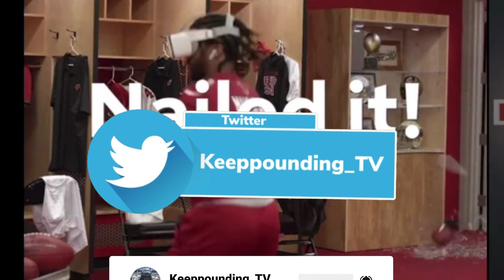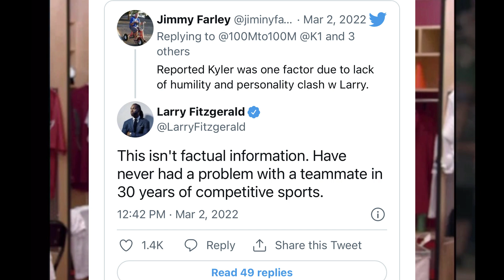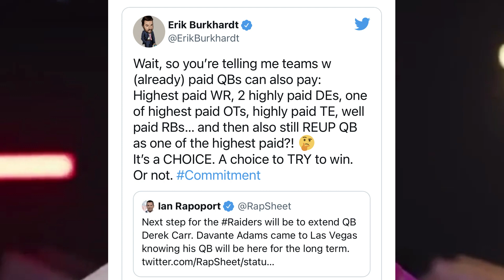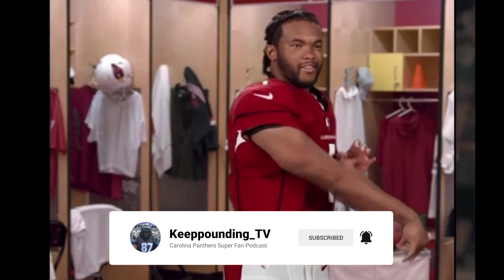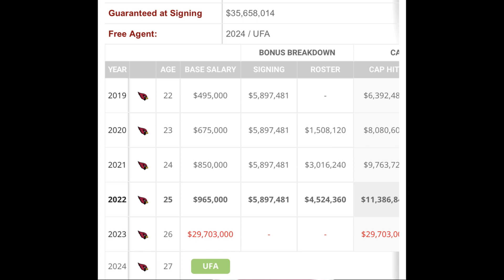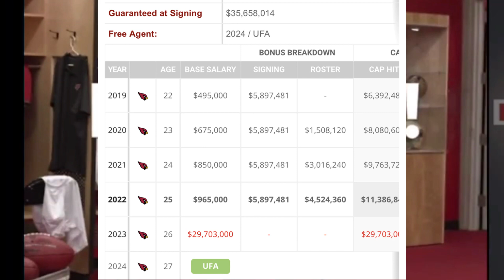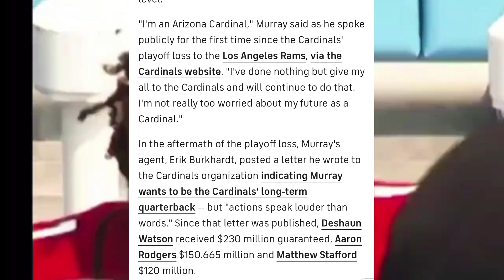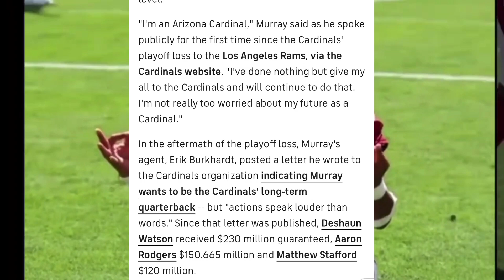KylerMurray To The CarolinaPanthers ?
For better or worse, Kyler Murray's offseason has been an eventful one. From the rampant speculation over his social media accounts to a public statement from his agent on the desire for a long-term contract extension, the past few weeks have left the desert swirling even without Murray speaking publicly.

That changed on Thursday when Murray spoke to the media for the first time since scrubbing his social media accounts of all team mentions in early February. The Cardinals quarterback expanded on the headline-grabbing attention he's received so far this offseason, along with his future with the team as it stands today.

"I'm an Arizona Cardinal," Murray said, via the team website. "I've done nothing but give my all to the Cardinals and will continue to do that. I'm not really too worried about my future as a Cardinal."

Murray said he will focus on football and let "people who have to take care of that stuff take care of that stuff" when asked directly about a new contract. Cardinals owner Michael Bidwill and head coach Kliff Kingsbury have expressed their desire for Murray to be a pillar of their long-term plans. Heading into the fourth season of his rookie contract, the former No. 1 overall pick is due roughly $5.5 million with the team likely to pick up his fifth-year option, but the QB prefers a lucrative extension.

Top Videos

Murray's eventful offseason began after the Pro Bowl when the 24-year-old scrubbed his Instagram account of any Cardinals regalia, leading to speculation of the QB's happiness in Arizona.

"For a second there I was trending for, I want to say, five weeks in a row," Murray said. "Every time I got on Twitter, I'm like, what are people talking about my name for, all this stuff? Obviously you got the whole social media stuff and coming out with whatever it was with the future. But honestly I am happy where I am at, where my feet are, keeping football the main thing like I always have."

Added Murray: "If you are a kid my age, you're used to people take off (posts). That's just a thing. I took everything off of there besides one picture. It had nothing to do with the Cardinals or anything like that."

Murray was an early MVP candidate during the 2021 season, leading the Cardinals to an undefeated record through Week 7 and spearheading an offense that looked unstoppable in the early going. An ankle injury halted Murray and the Cards' hot start, and though the team went on to clinch a wild-card spot, an early playoff exit was the bitter end to a once promising season.

Though he has yet to receive the long-term contract he desires, Murray might have helped quell the speculation of his happiness with the team. The situation might only be rectified when Murray inks a new contract, but the Cardinals QB was sure to let it be known how he feels about Arizona.

"It's an adopted home," Murray said. "I'm personally wanting to be here long term to go out an impact people that live in Arizona."